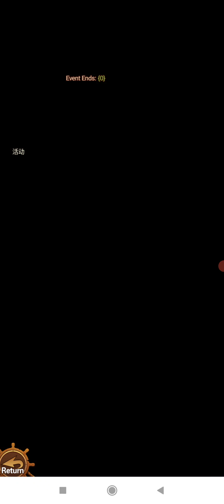ENCONTREI ARASHI ADVENTURE VERSÃO ONE PIECE - High Tyde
WHATS EXCLUSIVO PRA FAZER RECARGA
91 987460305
BAIXE O JOGO